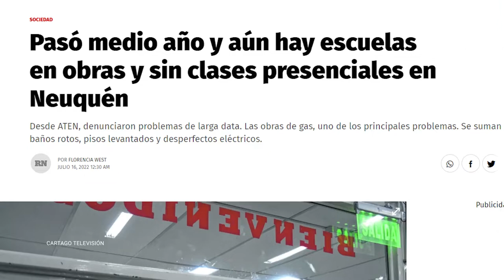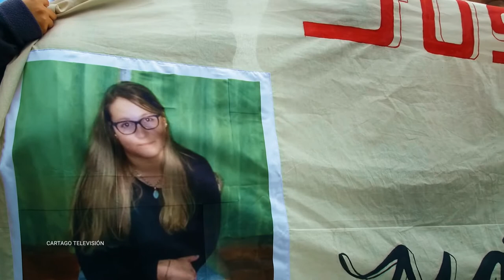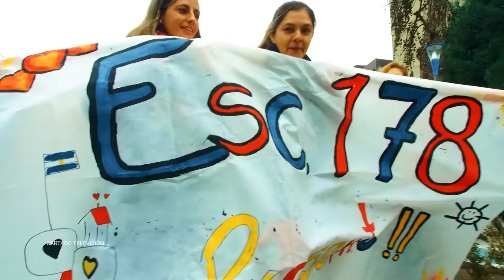Megamarcha Aniversario de la explosión en Aguada San Roque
Se emite por @SomoselValle en el Alto Valle de Río Negro y Neuquén
Se emite por FLOW canal 526
Martes 12.30
Miércoles 11:30
Jueves 18:30
Viernes 15:30
Sábado 11:30
Domingo 23:30

El 29 de junio se cumplió un año de la explosión en la escuela rural que causó tres muertes Neuquen. El gobierno del MPN ni siquiera inició un sumario interno contra los imputados.

A las 13:50, en la escuela albergue 144 de Aguada San Roque, se produjo una explosión e incendio por una fuga de gas. Murieron los operarios Nicolás Francés, su sobrino Mariano Spinedi y la docente Mónica Jara.
Están imputados funcionarios que debían controlar la obra y no lo hicieron, y los que autorizaron la vuelta a clases aunque sabían que los trabajos estaban sin culminar.

Los imputados son 10, tres son funcionarios. Como muestra de impunidad, los funcionarios se conectaron a la audiencia judicial por zoom desde su despacho en Obras Públicas